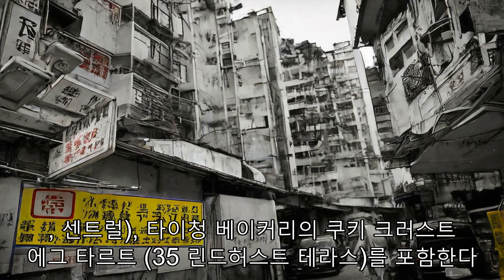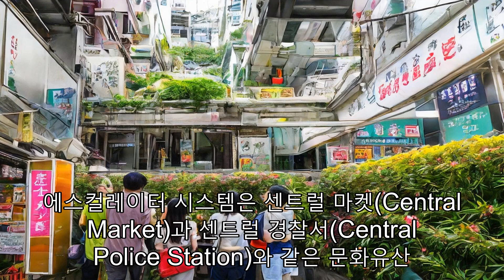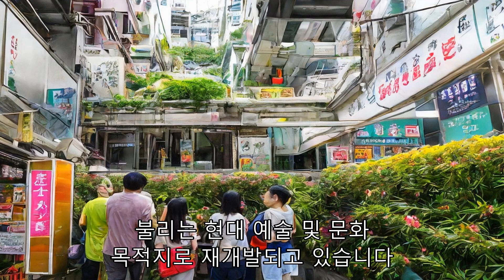"홍콩, 에스컬레이터 신기록!"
북적거리는 홍콩의 센트럴 비즈니스 구역을 도보로 탐험하는 것은 꽤 어려운 일이 될 수 있다. 이 지역의 언덕이 많은 풍경은 아열대의 더위와 숨막히는 습도와 함께 산악인의 체력을 시험할 것이다. 다행히도, 세계에서 가장 긴 실외 에스컬레이터 시스템이라고 불리는 800미터 길이의 움직이는 계단과 보도 체인인 센트럴-미드-레벨 에스컬레이터가 있다. 1993년에 대중에게 공개되고 3천만 달러를 들여 지어진 이 에스컬레이터는 16개의 가역적인 에스컬레이터와 3개의 여행자로 구성되어 있는데, 이들은 모두 갑작스러운 폭우로부터 보호하기 위해 덮여 있다. 경사로에서 13개의 분주한 거리를 가로지르는 사람들의 이동 시스템을 만드는 것은 사람이 기대하는 만큼 어려운 일이었다. 에스컬레이터는 언덕 비탈의 자연스러운 경사를 따르도록 설계되었다. 대부분의 경사면 경사도가 에스컬레이터의 일반적인 기준에 해당하지 않기 때문에, 에스컬레이터 제조업체가 전용 생산 라인을 설치했다. 홍콩의 오래된 건물들과 새로운 고층 건물들 사이에 제한된 공간으로, 링크의 대부분의 에스컬레이터는 "낮에 보행자 흐름의 지배적인 방향을 따라" 방향을 바꾸는 하나의 가역적인 트랙만 있다. 초당 약 0.65미터로 작동하는 에스컬레이터 네트워크는 75대의 카메라를 갖춘 자체 CCTV 시스템, 200개의 스피커를 갖춘 PA 시스템, 4개의 LED 디스플레이 및 시스템을 모니터링하는 제어실을 가지고 있다. 그러나 가장 중요한 것은, 그것은 미드-레벨의 센트럴-도관로 간의 혼잡이 없는 통근 수단이며, 매일 78,000회의 보행자 여행을 제공한다. 그리고 요금은 없다. 마을에서 가장 번화한 동네의 좁은 거리를 스치듯 지나가는 것은 작은 골목의 다이 동 포장마차부터 미드-레벨의 가장 유행하는 술집, 다채로운 오래된 산책로부터 날렵한 현대식 고층건물까지, 홍콩의 극적인 도시 경관을 관광할 수 있는 좋은 방법이다. 여기에 에스컬레이터 시스템을 타고 내려감으로써 발견할 수 있는 몇 가지 특징이 있다. 읽기: 홍콩에서 볼만한 아름다운 17개의 장소들 할리우드 로드와 가장 가까운 이 여행자의 구간은 유명한 감독 웡카웨이의 1994년 로맨틱 클래식 영화인 "충킹 익스프레스"에 크게 등장했고, 그래서 불멸의 길로 접어들었다. 에스컬레이터를 타고 올라가면서, 페이 웡이 연기한 여자 주인공 페이는 웅크리고 앉아 에스컬레이터 바로 옆에 서 있는 토니 렁이 연기한 캅 663의 아파트를 엿보았다. 렁을 염탐했던 곳에서 멀지 않은 곳에, 크리스토퍼 놀란은 또한 2008년 배트맨 영화 "다크 나이트"의 몇 장면을 촬영했다. 이 도시의 가장 전설적인 오래된 학교 식당들 중 많은 것들이 센트럴-미드-레벨 에스컬레이터 시스템을 따라 발견할 수 있다. 란퐁위엔 (2 Gage St., 센트럴)은 아직도 줄을 서서 먹을 수 있는 광둥산 밀크티를 만들고 있다. 이곳에서 나무 의자를 잡는 것은 덤인데, 믿을 수 없을 정도로 작은 공간에서 오직 세 개만 이용할 수 있다. 노점 뒤에 더 큰 실내 공간을 이용할 수 있다. 다른 고전적인 지역 주민들은 메이크 누들 (77 웰링턴 St., 센트럴), 얏락의 구운 거위 (34-38 스탠리 St., 센트럴), 타이청 베이커리의 쿠키 크러스트 에그 타르트 (35 린드허스트 테라스)를 포함한다.코크란 거리를 따라 에스컬레이터 아래에 자리 잡은 XTC(45B, 코크란 거리, 센트럴)는 광둥산 밀크티 맛의 젤라토를 특징으로 하는 국내산 젤라토 브랜드입니다. 한편, 셰프 아찬 찬이 현재 지휘봉을 잡으면서 오랫동안 인기를 끌었던 호 리 푹(3-5 엘긴 거리)의 메뉴가 대대적인 개편을 거쳤습니다. 이 레스토랑은 이제 웍헤이와 신선한 현지 재료로 포장된 고전적인 광둥 요리를 제공합니다. 변하지 않은 것은 장난기 많은 술집 같은 분위기와 입구에 행운의 고양이를 흔드는 벽입니다. 에스컬레이터 시스템의 시작 근처에는 마을에서 가장 오래된 청삼 작업장 중 하나인 린바(38 코크란 거리, 센트럴)가 있습니다. 1966년에 설립된 린바는 또한 웡카와이의 "사랑의 무드 속에서"에서 매기 청을 위해 몸매를 끌어안는 청삼 드레스 몇 벌을 재단하여 실제로 스포트라이트를 받았습니다. 중국 전통 드레스에 대한 현대적인 해석을 위해 G.O.D. 욕구의 상품(48 헐리우드 로드)은 기념품으로 좋은 현지에서 영감을 받은 대담한 디자인을 판매합니다. 옌 샹 키파오(4 윙 리 거리)는 저렴한 가격에 청삼 대여 서비스를 제공합니다. 에스컬레이터 시스템은 굽을 신고 있는 파티에 가는 사람들이 센트럴에서 언덕 위로 올라가는 소호 근처의 술집과 클럽을 치는 것을 위한 구세주가 될 수 있습니다. 겸손한 골목 계단을 따라 숨겨진 작은 술집 노인(37-39 애버딘 거리)은 2019년 아시아의 50대 술집 목록에서 1위를 차지했습니다. 3분 정도 걸으면 홍콩 최초의 지속 가능한 술집이자 노인과 같은 설립자들의 새로운 모험인 페니실린(23 할리우드 로드)이 에스컬레이터 바로 아래에 있습니다. 여러분이 워터링 홀을 테마로 하고 싶다면, '바 뒤에'(23층, 타이쿤, 10 할리우드 로드)은 역사적인 타이 감옥에 있는 칵테일 바입니다. 스위트 플라워 티(Sweet Flower Tea)와 24 플레이버 티(24 Flavores Tea) 같은 음료를 한 잔에 약 1달러에 판매합니다. 쿵 리(60 Hollywood Road, Central)는 갈증을 풀어주는 사탕수수 주스로 유명합니다. 에스컬레이터 시스템은 센트럴 마켓(Central Market)과 센트럴 경찰서(Central Police Station)와 같은 문화유산 건물의 높은 전망을 제공합니다. 세 개의 기념물이 있는 옛 센트럴 경찰서(10 Hollywood Road, Central)는 타이쿤 센터(Tai Kwun Centre)라고 불리는 현대 예술 및 문화 목적지로 재개발되고 있습니다. 에스컬레이터에서 조금만 걸어가면 되는 PMQ와 닥터 쑨 얏센 박물관(7 Castle Road, Central)은 우회할 가치가 있습니다. PMQ(이전의 경찰 부부 숙소)는 지역 예술과 디자인으로 가득 찬 창의적인 센터로 탈바꿈한 역사적인 장소입니다. 쑨 얏센 전시회를 개최하는 콤 통 홀(Kom Tong Hall)은 그 자체로 명소입니다. 에드워드 저택은 1900년대 초부터 잘 보존된 몇 안 되는 홍콩 건물 중 하나입니다.센트럴-미드-레벨 에스컬레이터는 공식적으로 De Boeux Road Central에서 시작하지만, 여행을 시작하는 가장 쉬운 방법은 홍콩역 위의 금융 및 쇼핑 단지인 IFC를 연결하는 인도 다리를 통해서입니다. 한쪽 끝에서 다른 쪽 끝까지 평균적으로 약 20분이 걸립니다. 에스컬레이터는 오전 6시부터 10시까지 내리막길로 운행하고 오전 10시부터 자정까지 오르막으로 운행합니다. 홍콩 자체에 관해서는, 특정 국가에서 온 완전 백신 여행자들에게 개방되어 있지만, 그들은 격리 호텔에서 3일간의 숙박을 예약하고 출발 후 48시간 이내에 실시한 음성 코로나19 PCR 검사의 증거를 제공해야 합니다. 입국 요건에 대한 전체 세부 사항은 홍콩 정부 공식 웹사이트에서 확인할 수 있습니다.